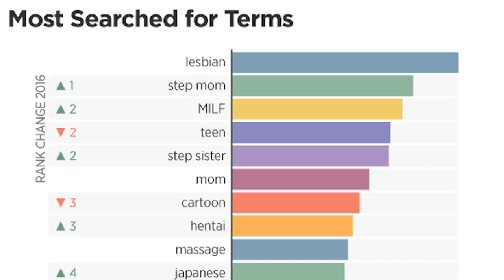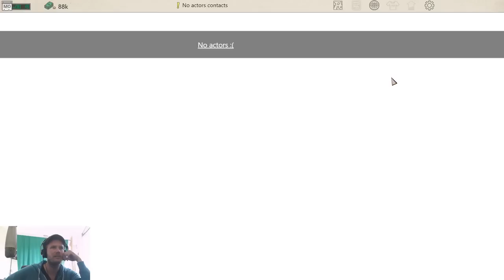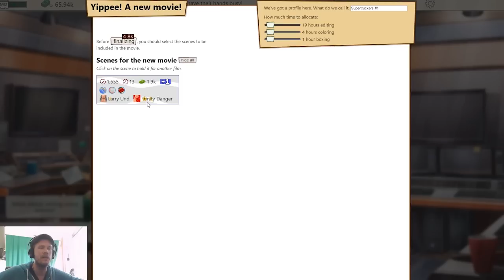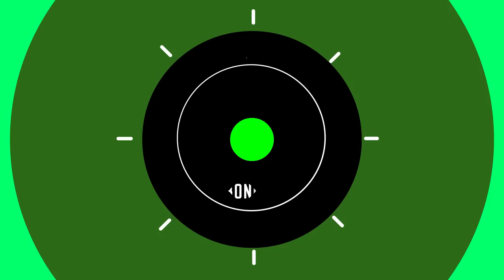Let's Play - Porno Studio Tycoon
Nee het is geen click bait, dit is echt. Vincent gaat porno-films maken in Porno Studio Tycoon! Bereid je voor op 12,5 min aan hoogtepunten, houd jij het vol?

Regie, Edit, Script en Camera door Vinc'e and